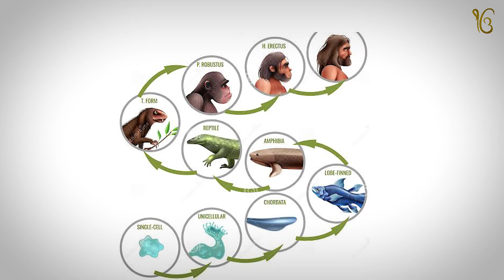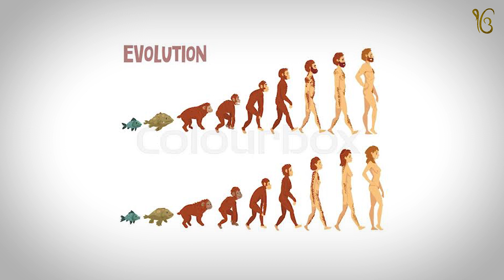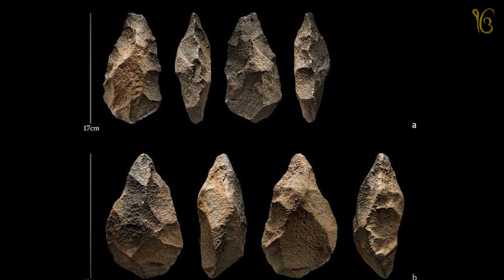मानव का विकास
सभी को नमस्कार, हमारे यूट्यूब चैनल में आपका स्वागत है।
इस वीडियो में हम संक्षेप में मानव के विकास के बारे में बता रहे हैं।
शुक्रिया।